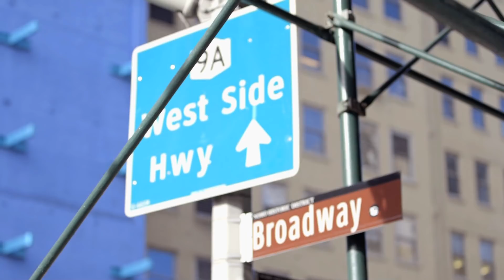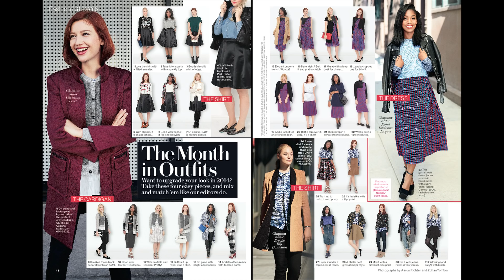The Winning Stylist Beagy Zielinski - Dress to Kill - Whitney Port Style Competition | Glamour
Go behind the scenes at Glamour's January 2014 Month in Outfits photo shoot with Beagy Zielinski, Dress to Kill’s winning stylist, and the competition judges!

 To stand out, you better Dress to Kill. Glamour presents a fashion competition, hosted by Whitney Port, where up-and-coming stylists compete to win the opportunity to be a featured stylist for Glamour Magazine. But they’ve only got 10 minutes to create a killer look. See who's got winning style!